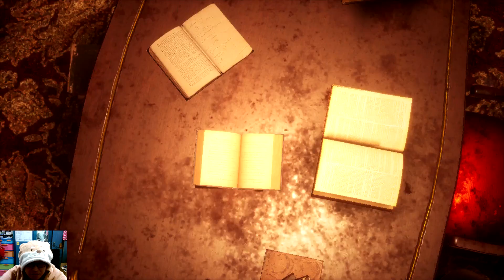17 crisis 2023 03 05 12 58 24